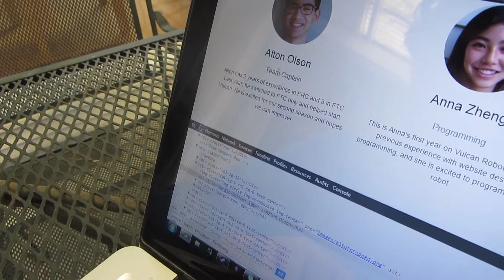Summer Vlog 3